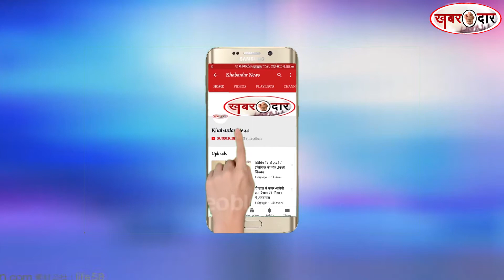पालघर लाइव ,मतों की गिनती जारी, भाजपा की जीत तय ,देखिए पूरी खबर